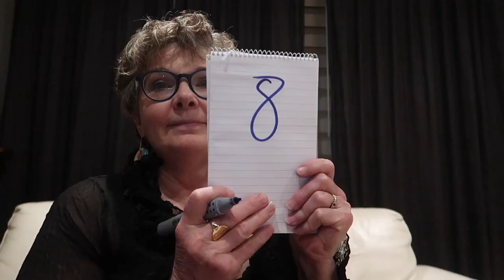COME DINE WITH ME W/ FAM **we got locked**